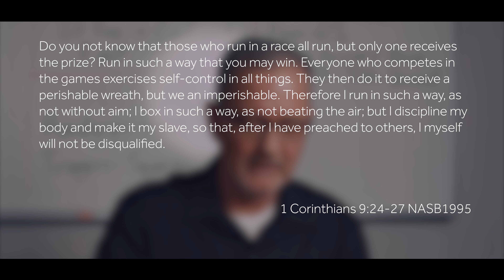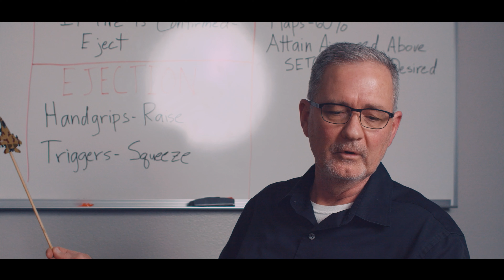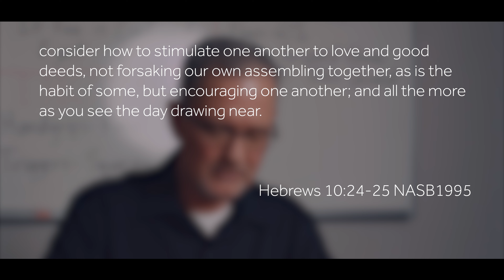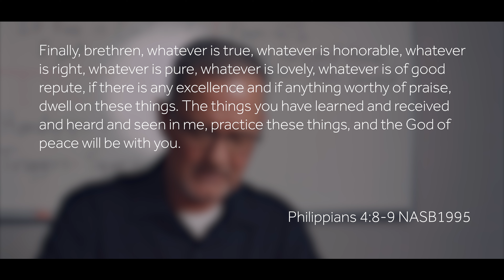First Things First - Week 5 - Curt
First Things First - The Fall Series of Grace Community Church.